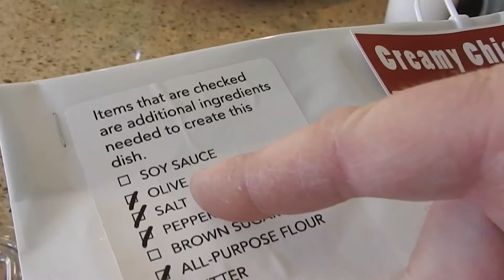MaMa's Oven Shove'ns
👀 Looking for a quick and healthy option for dinner tonight?
👉 Pick up a MaMa’s Oven Shove'ns and feel good about your decision! We make all our deli items in house and with ingredients you would use in your own kitchen. Let MaMa do the cooking tonight!
✅Available in the freezer section, exclusively at MJ's Market & Deli.